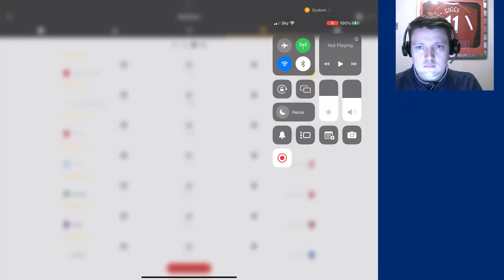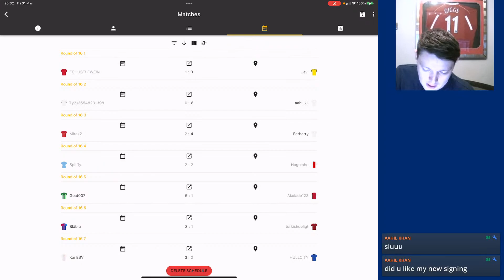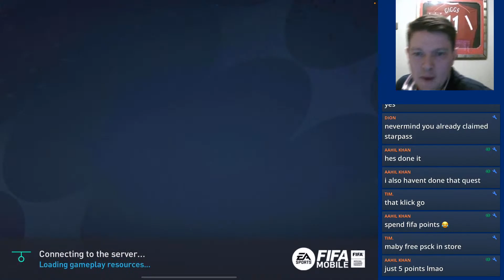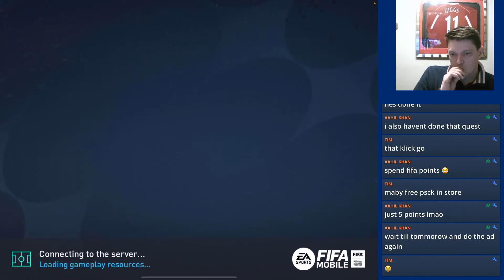Quarter Final Fixtures & Fifa Mobile Gameplay